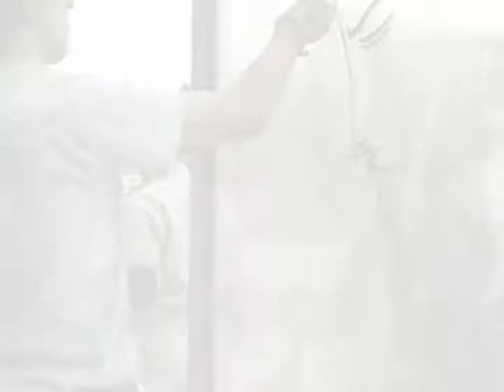Glass action Painting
Por Guillermo Londoño
     Leon Alado
Creative artwork
"aRTE QUE mARCA"